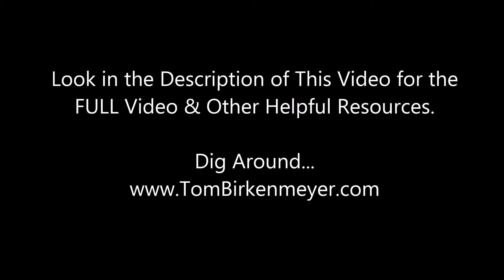Develop a Never Ending Resource of Giving & Contribution That Far Exceeds Yourself